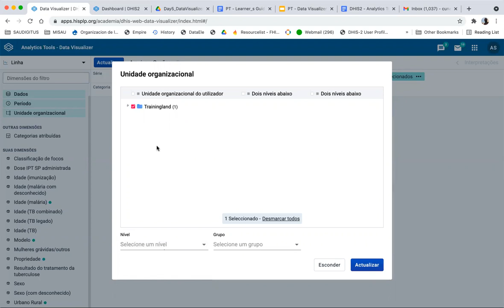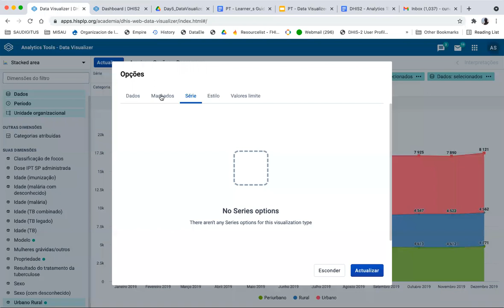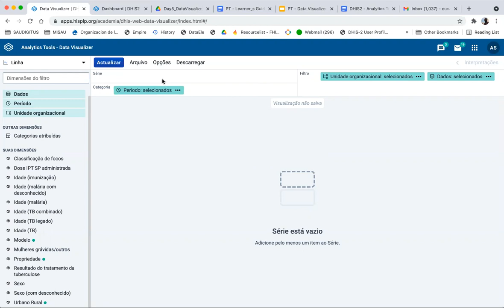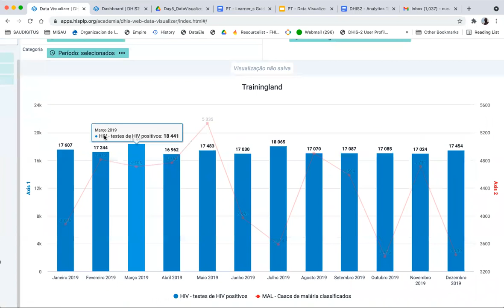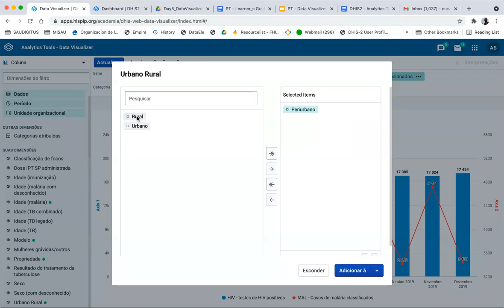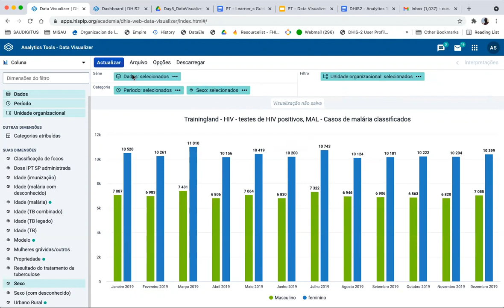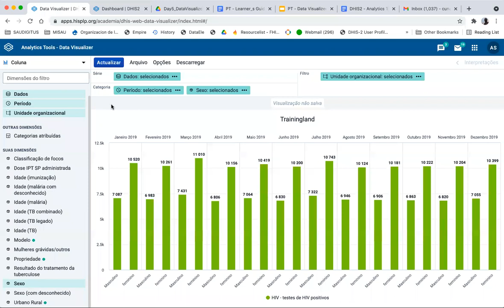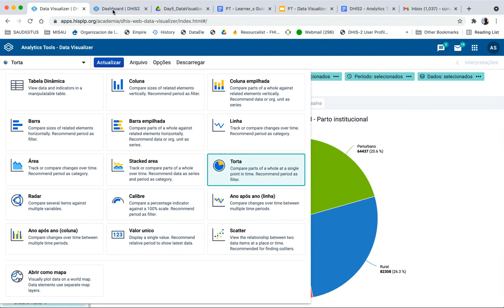Academia DHIS2 Ferramenta de Analise Dia 5 2021 part 2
Sessão voltada nos Gráficos de Linhas empilhadas e manipulação da aplicabilidade dos estilos nas representações dos gráficos e adição de títulos.